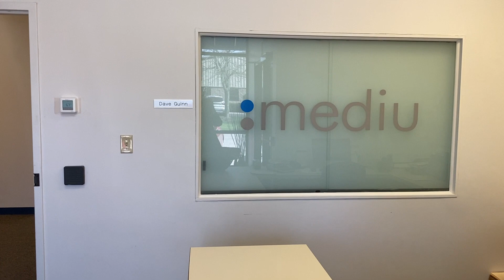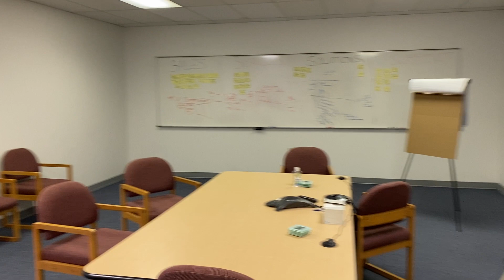106 Stover Drive Delaware Ohio 43015